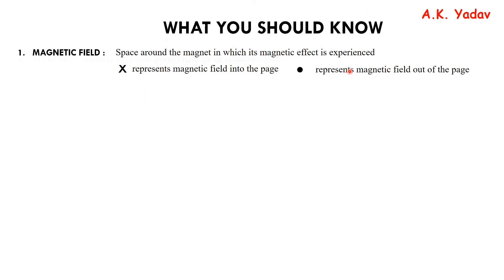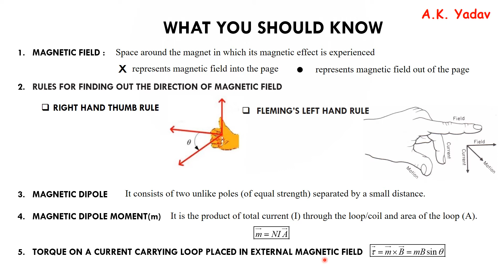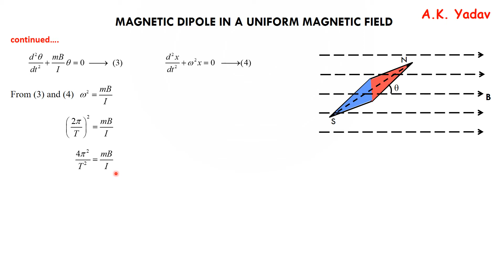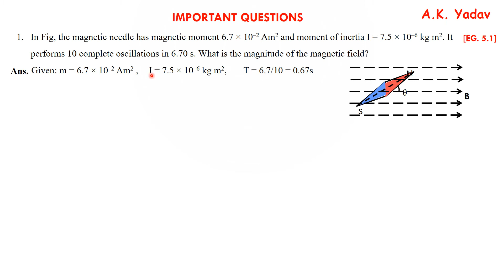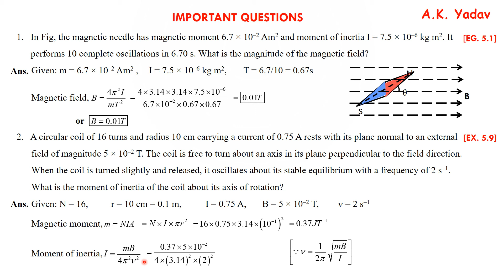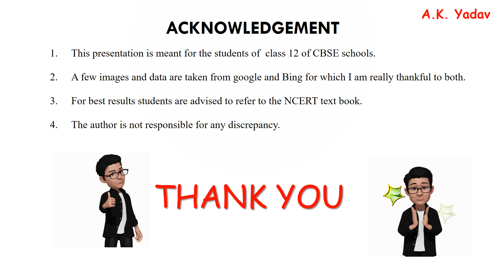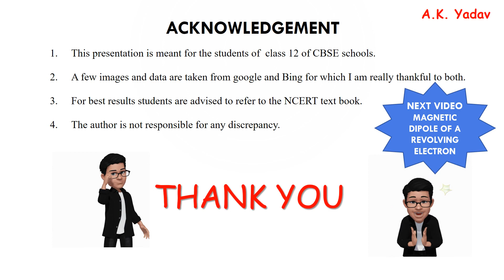Magnetic dipole in a uniform magnetic field